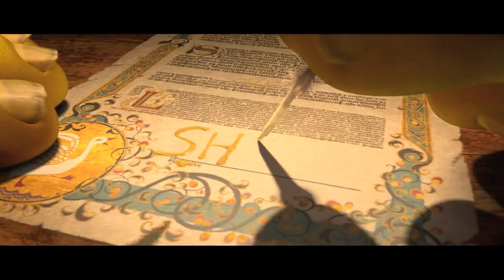Shrek Forever After - Trailer #2 [HD]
A bored and domesticated Shrek pacts with deal-maker Rumpelstiltskin to get back to feeling like a real ogre again, but when he's duped and sent to a twisted version of Far Far Away -- where Rumpelstiltskin is king, ogres are hunted, and he and Fiona have never met -- he sets out to restore his world and reclaim his true love.

Cast: Cameron Diaz, Mike Myers, Eddie Murphy, Antonio Banderas, Ryan Seacrest, Jane Lynch, Larry King, Regis Philbin, Jon Hamm